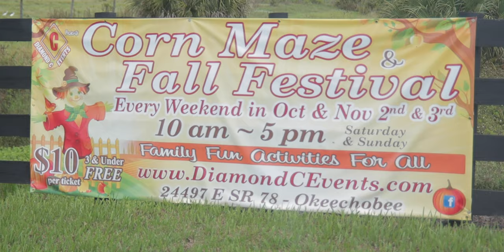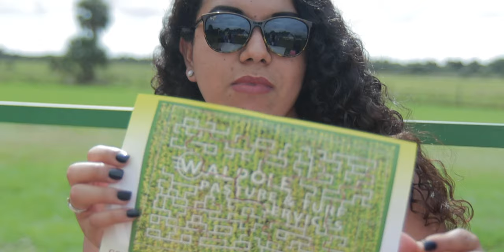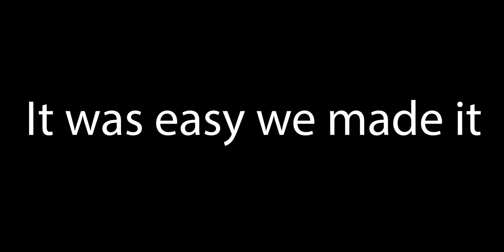Largest Corn Maze in Florida | Did we make it?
So we had a really fun family day and recorded it. We went to a breast cancer awareness walk. Got a interview with a breast cancer survivor. It was just a really good day. In the beginning you can kinda tell I was tired but as the day goes on I wake up lol.

￼Editing Software
Premier Pro
Logic Pro X
Macbook Pro

Equipment used
In Ear's
USB Mic
DJI Osmo Mobile 2
Go Pro Adapter
USB Lights

Camera's Used
Canon EOS M50
GoPro Hero5 Black
Samsung Galaxy Note 9
Samsung Galaxy S10
Drone that I use